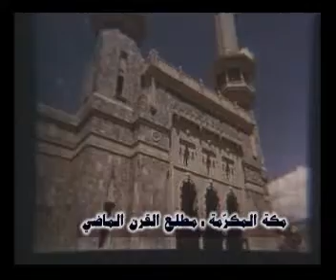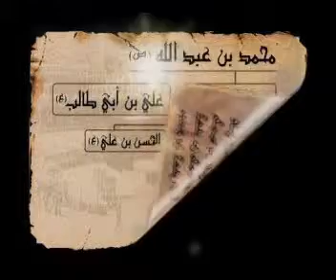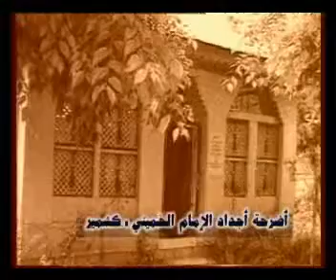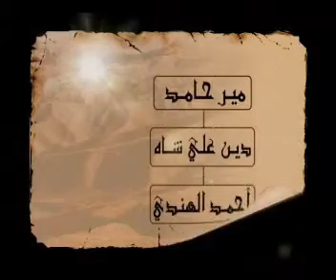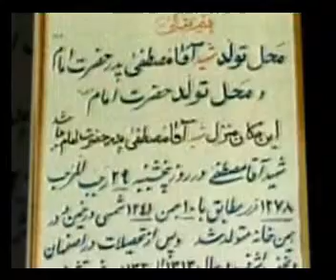مستند روح الله 1 HQ